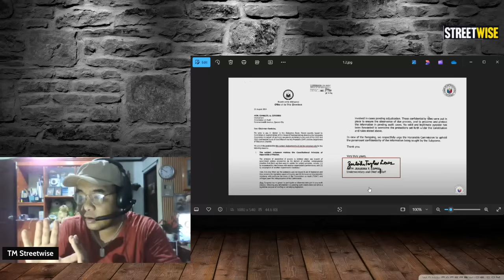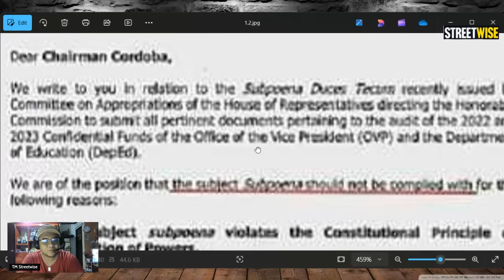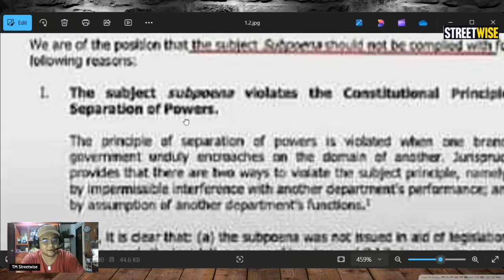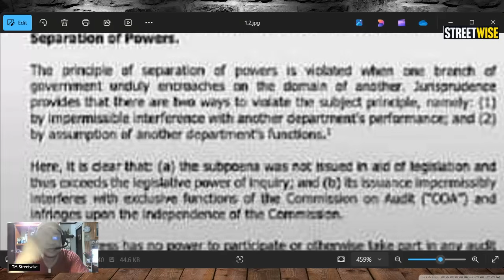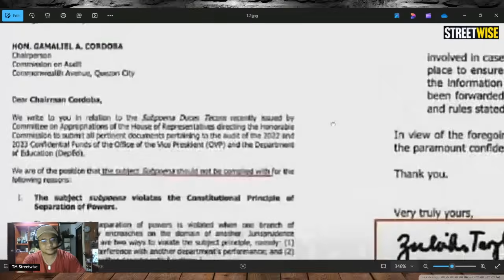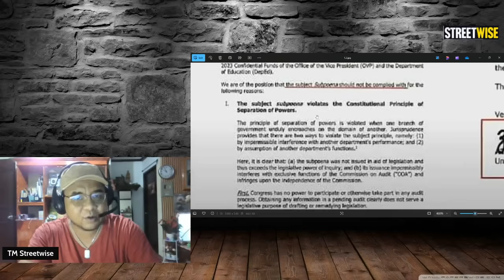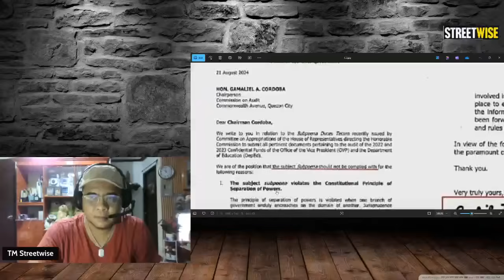ZULEIKA LOPEZ- NA CONTEMPT, TINAKOT ANG COA